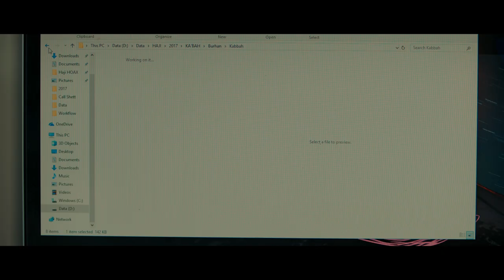Mekah I'm Coming - Official Trailer | Rizky Nazar & Michelle Ziudith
Mempersembahkan OfficialTrailer film terbaru produksi Dapur Film Indonesia dan MD Pictures, 'Mekah, I'm Coming' yang disutradarai oleh Jeihan Angga 🎬

Edi (Rizky Nazar) adalah seorang pria desa yang memiliki usaha bengkel ternama di kampungnya. Edi memiliki kekasih bernama Eni (Michelle Ziudith), anak dari Haji Soleh (Totos Rasiti) seorang pengusaha telur asin.

Suatu hari, Eni datang mengadu ke Edi bahwa dirinya akan segera dijodohkan dengan Pietoyo (Dwi Sasono), seorang pengusaha kaya dari kota. Merasa posisinya terancam, Edi memberanikan diri untuk mencoba melamar Eni.

Haji Soleh kemudian memberikan tantangan kepada dua calon mantunya untuk menunjukkan apa yang bisa membuat anaknya bahagia. Edi memutar otak, apa yang jadi jurus jitu dia meyakinkan calon mertuanya, dan ternyata pilihannya adalah Berhaji, dan mendoakan masa depan Eni dan Edi di Baitullah.